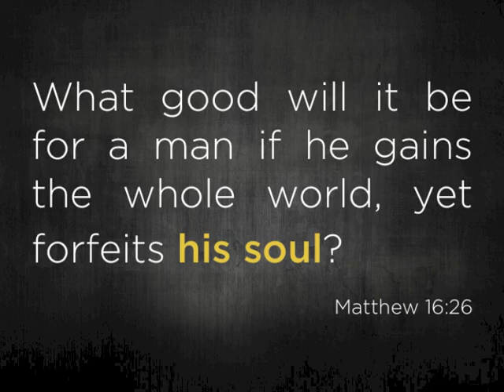Don't Waste Your Life Skit (Episode 3)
For our sermon series, we are doing a continuous skit before the sermons. This is the 3rd and final episode of 3. (From service on 03/30/14)

Credits:
Director & Writer - David Richardson
Jeremy - Robert Johnson